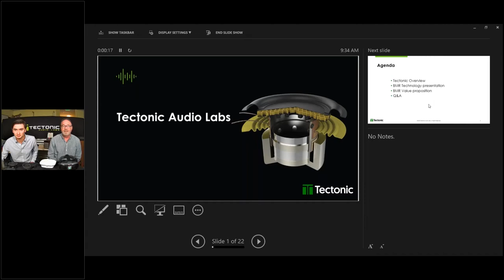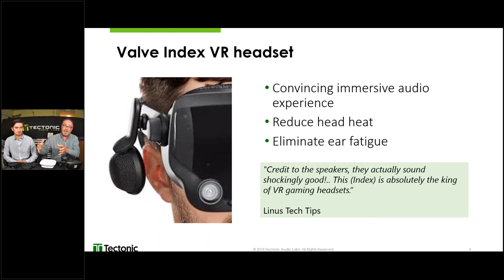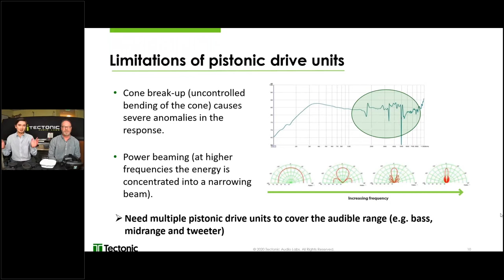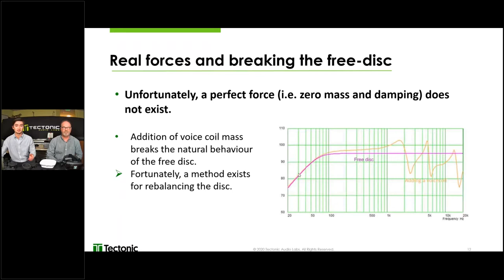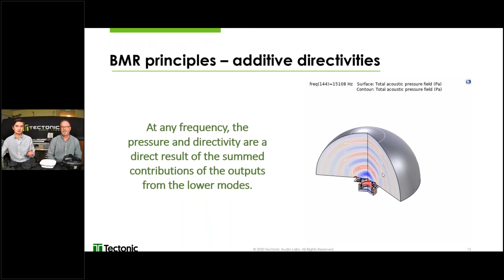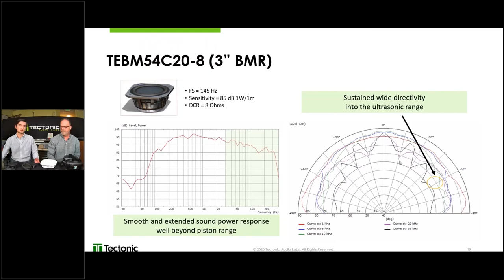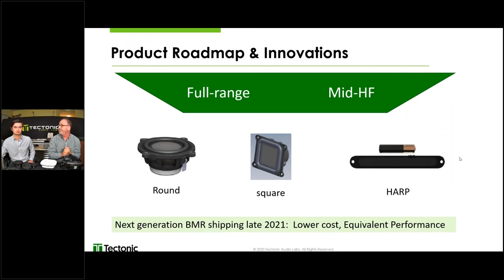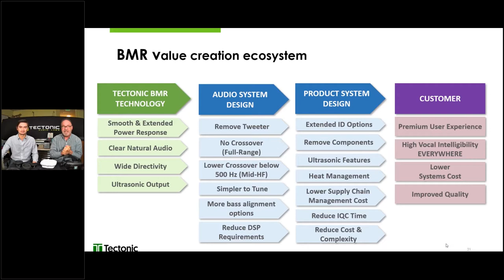SELTECH x TECTONIC Webinar: BMR Speaker Technology Improve Intelligibility, Widen Directivity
A single full-range BMR speaker delivers a smooth and extended power response into ultrasonic frequencies.  Join us to learn how these unique BMR characteristics enable unequaled premium audio, high-intelligibility and wide-directivity that are found in conferencing, personal audio, automobile and consumer products today.